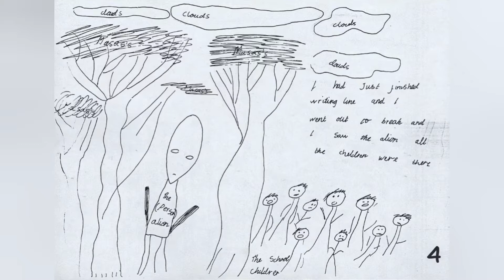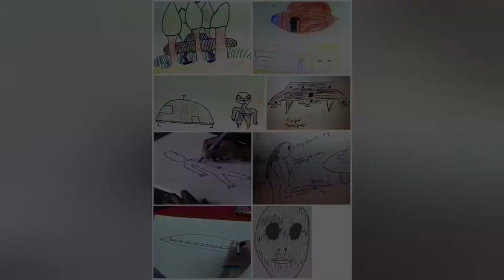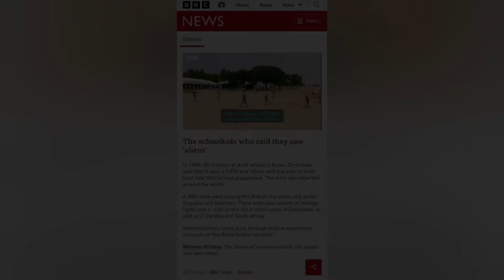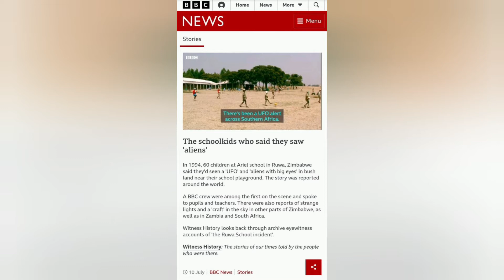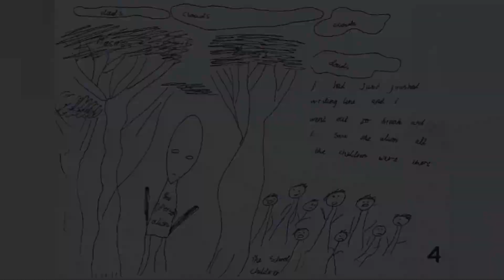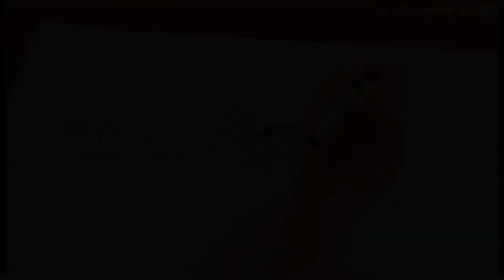BBC World News Radio "Witness History" on the Ariel school UFO sighting (+ drawings) (1994/2021)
The schoolkids who said they saw 'aliens'

In 1994, 60 children at Ariel school in Ruwa, Zimbabwe said they'd seen a spaceship and 'aliens with big eyes' in bush land near their school playground. The story was reported across the world.

A BBC crew were among the first on the scene and spoke to pupils and teachers. There were also reports of strange lights and a 'craft' in the sky in other parts of Zimbabwe, as well as in Zambia and South Africa.

Witness History looks back through archive eyewitness accounts of 'the Ruwa School incident'.

Photo: Children's illustration of a UFO, Zimbabwe 1994 (BBC News)

Short clip of the children being interviewed by dutch television presenter Tineke de Nooij. (See info for more details)

Excerpt from the documentary "The Phenomenon" by James Fox. 20 years later, the now adults are interviewed by mr. Fox.)